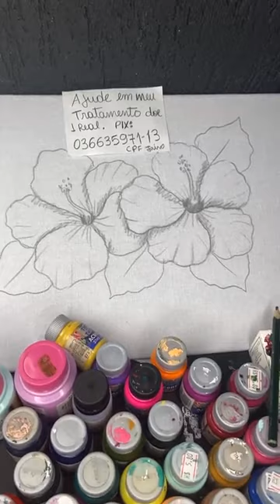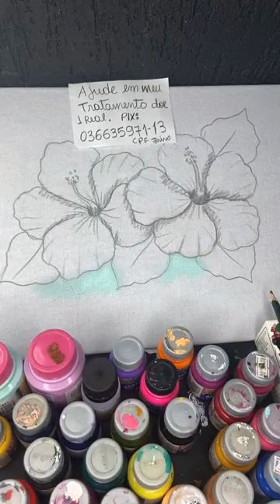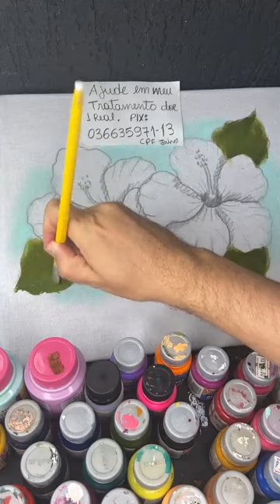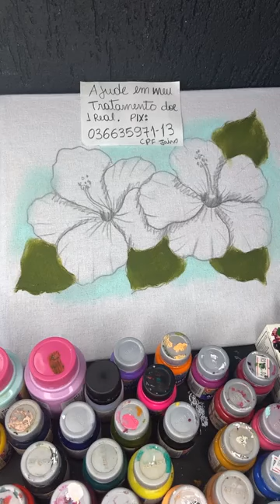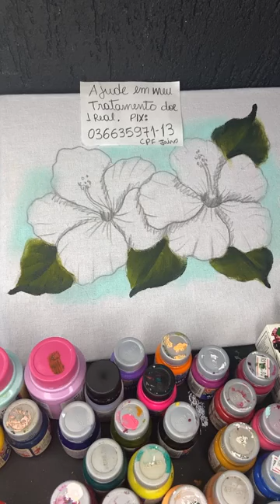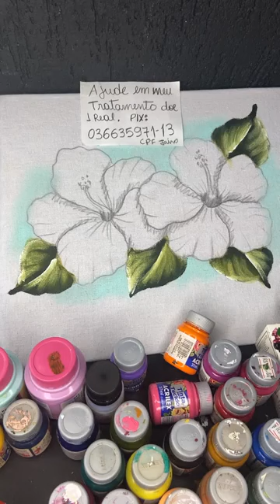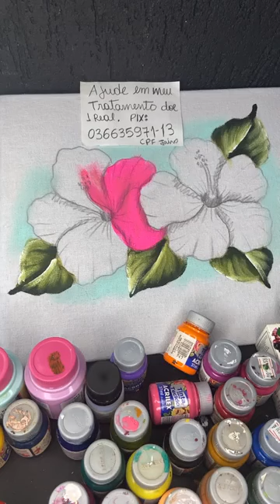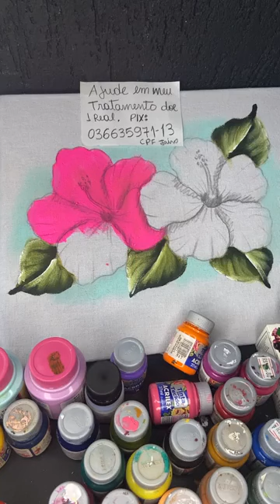APRENDA A PINTAR HIBISCOS